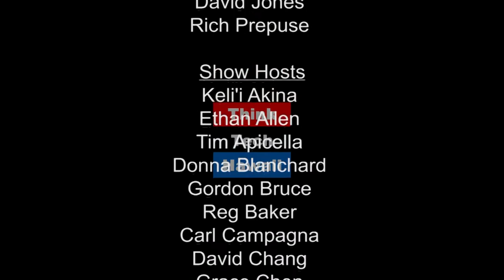A New Brand at Imanaka Asato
Attorney Mitchell Imanaka has been active in representing developers, lenders and others who participate in the development industry for 38 years. Mitch and Jay discuss changes in the industry and how Imanaka Asato has positioned itself to best serve its clients.

Mr. Imanaka has been active in representing developers, lenders and others who participate in the development industry for 38 years.  He has served as an adjunct professor of law at the University of Hawaii’s William S. Richardson School of Law in the area of real estate development and finance, and has also served as a consultant to the State of Hawaii on subdivision and timeshare issues since 1983.

Mr. Imanaka is a past chair of the Real Property and Financial Services Section of the Hawaii State Bar Association, and served for eight years as a real estate commissioner, in which capacity he served as vice chair of the Commission and chair of the Condominium Review Committee of the Commission.  During his tenure on the Commission, Mr. Imanaka also served as chair of the Blue Ribbon Condominium Recodification Advisory Committee, which helped draft Hawaii’s condominium law, adopted in 2006.

An author of many articles on development issues and frequent speaker, Mr. Imanaka is co-editor of the Hawaii Real Estate Law Manual, Volumes I – IV, the definitive work on real property law in Hawaii, first published in 1997, with the last volume in 2013.  He is the author of the chapter 8 in Volume II, titled “Condominiums, Coops and Planned Unit Developments.”  Mr. Imanaka earned his B.A. degree, valedictorian, from the University of Hawaii, and his J.D. degree from Georgetown University Law Center.

Mr. Imanaka is a member of the Hawaii State, American (member, Business Law, Real Property Probate and Trust Law sections) and Inter-Pacific (vice-chair, Committee on Legal Practice) bar associations, the Urban Land Institute (full member and Hawaii Executive Committee member), the National Association of Industrial and Office Properties (Hawaii Board member since 2002 and Chapter President, 2011), the American Resort Development Association (trustee, chair, ARDA Hawaii, 1997 – 2005, 2008 – 2009; national board of directors and national chair, State Legislative Committee, 2003 to 2008), the International Research Foundation (director, 1994 to present), the Pacific and Asian Affairs Council (vice president and director), The Counselors of Real Estate (member, 2010 and 2013 Chair, Hawaii Chapter) and the Hawaii Association of Realtors.  He is also a past-president of the Rotary Club of Honolulu Sunrise, and is a multiple Paul Harris Fellow.

Mr. Imanaka was named a Super Lawyer in 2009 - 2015 for Hawaii in real estate law.  He received the Hawaii State Bar Association’s Ikena Award for outstanding service to the public and legal profession in September 2009.